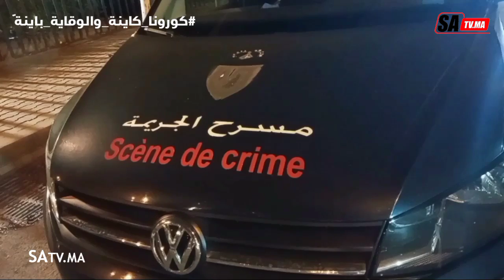عاجل اشتعال النيران برموك قرب محطة القطار عين السبع